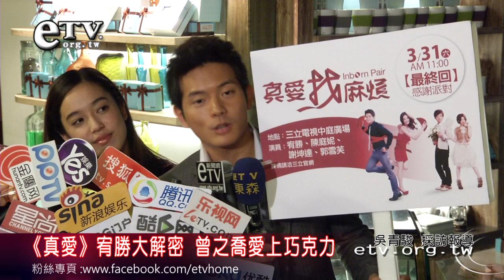《真愛》宥勝大解密 曾之喬愛上巧克力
宥勝、陳庭妮帶領大家遨遊《真愛找麻煩》的劇組場景，同時宣布3/31將舉辦最終回party。後續將由吳建豪《愛上巧克力》接力演出，曾之喬現場則是大吐裸戲苦水。